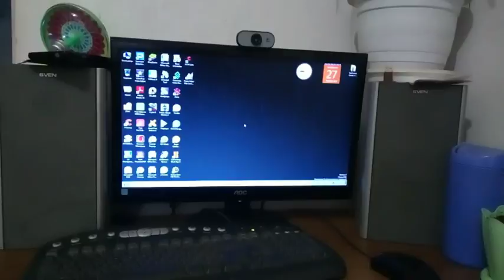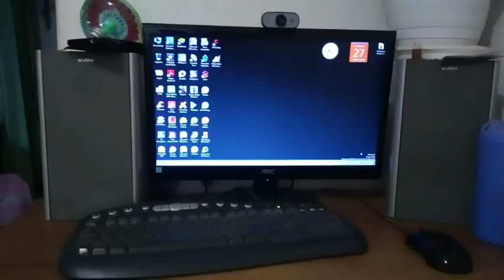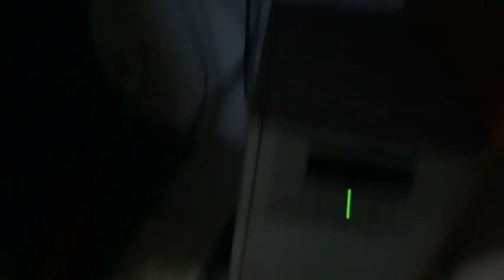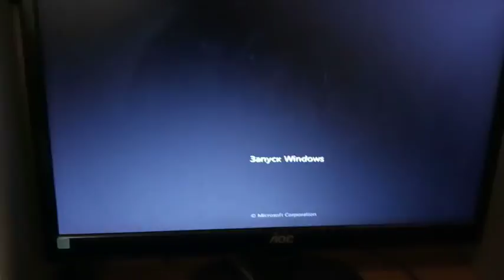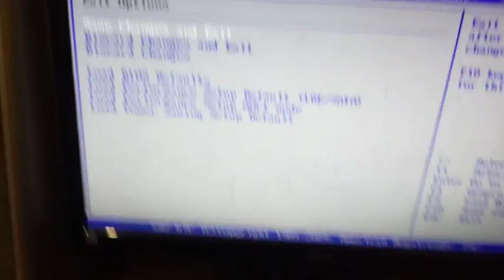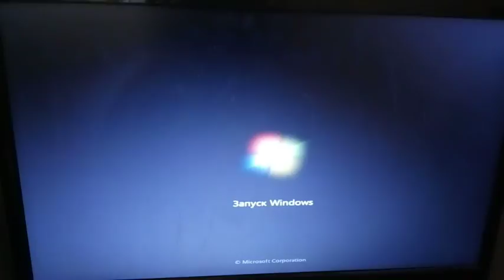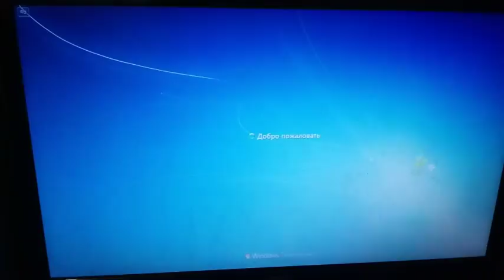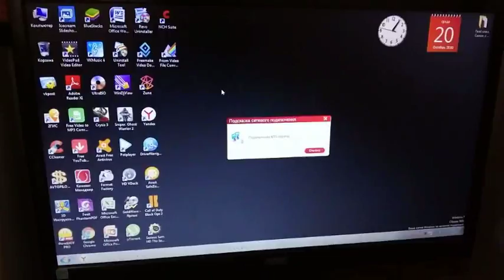Как реанимировать ПК, с помощью биос очень быстро?